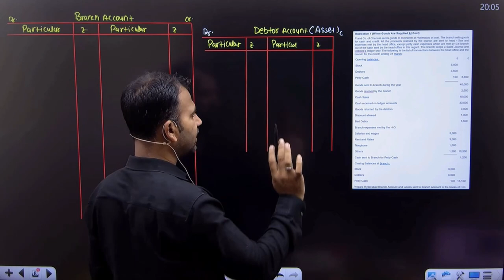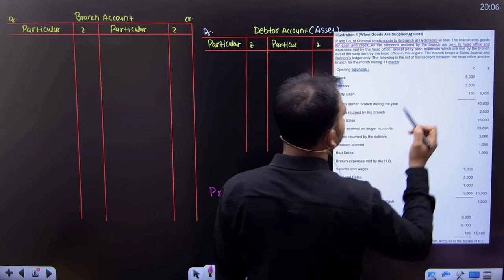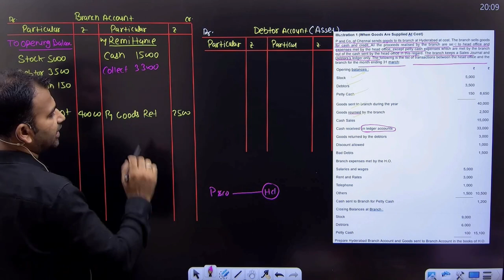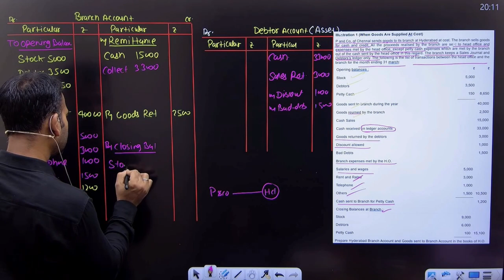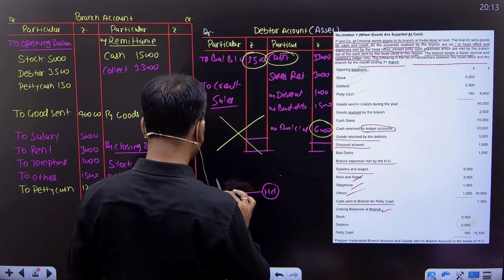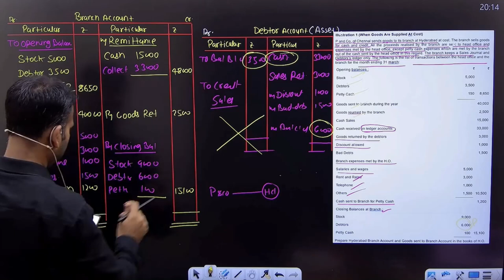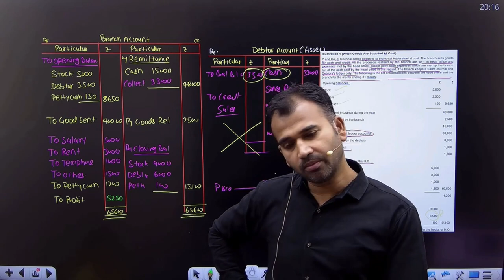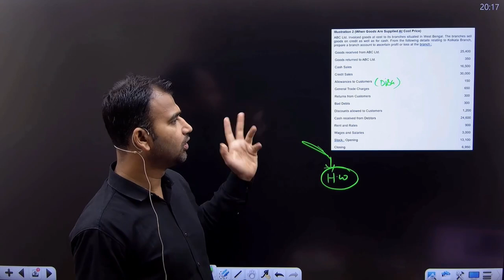When goods are supplied at cost | Branch Accounting | Part 2 | Financial Accounting for bcom